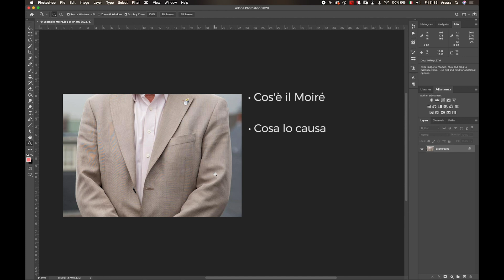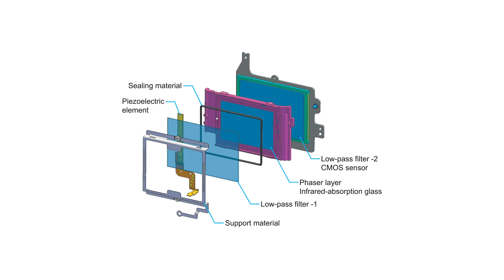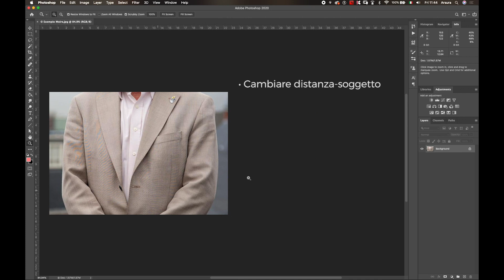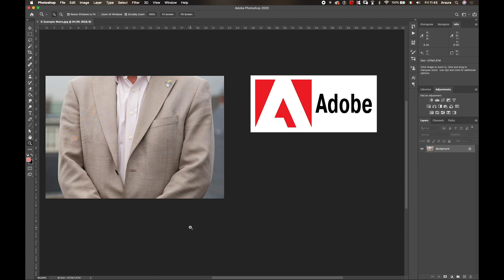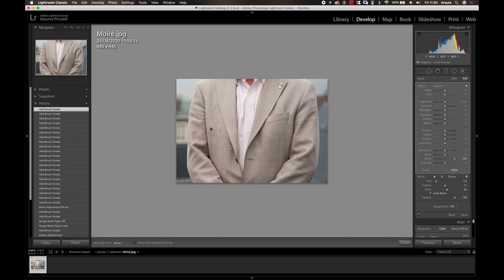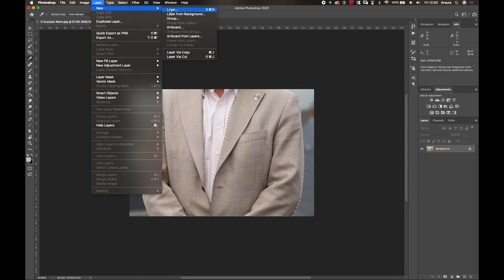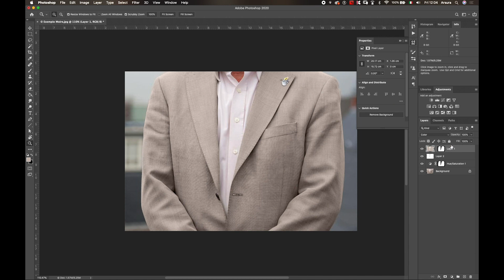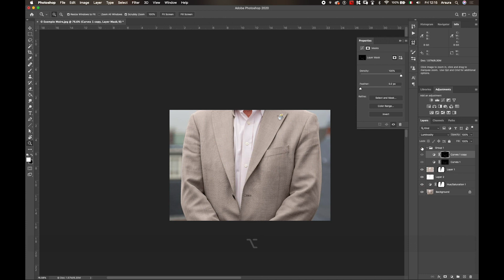Correggere l'effetto moiré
Ciao sono Azzurra Piccardi, Fotografa specializzata in beauty e moda, benvenuti a questo nuovo tutorial dove rispondo ad alcune delle vostre domande sul Moiré.

Quando scattiamo fotografie, è possibile che si possano verificare strani motivi, colorati o meno, in immagini che contengono molti dettagli precisi. Tali motivi sono noti come "moiré" e possono causare molti mal di testa a noi fotografi. In questo articolo, daremo uno sguardo a cos'è il moiré, cosa lo causa, come è possibile ridurlo in fase di scatto e come possiamo correggerlo con Photoshop

Molti fotografi si imbattono in texture moiré quotidianamente, durante le riprese sul campo e non sanno come gestirle. Devo dirvi che riscontro questo discorso di continuo dai miei studenti che spesso mi chiedono come possa essere possibile ovviare o correggere tale problematica, per questo ho deciso di realizzare questo video tutorial.

Se vuoi migliorare la tua fotografia, qui miei percorsi formativi:
- PHOTOSHOP MASTERED - eMaster di specializzazione in post produzione per immagini beauty e moda
- REVERSE LIGHTING - Corso base sull'illuminazione che ti insegna a leggere la luce e padroneggiarla
- EDITORIAL GRADING COLLECTION - Azioni di Photoshop per applicare il color grading in immagini beauty, moda e ritratto

➜ Get to know the masters & Get published, 2 raccolte gratuite molto utili per migliorare e promuovere il proprio lavoro fotografico
➜ Visita Imagery Academy per gli ultimi articoli e novità sul mondo della fotografia

➜ Per acquisizione tethering e sviluppo raw adoro utilizzare Capture One, venduto come licenza perpetua oppure come Licenza in abbonamento

✨ VUOI SAPERE PIÙ SU DI ME, AZZURRA PICCARDI? 👇🏻
SEGUIMI SUI SOCIAL O VISITA IL MIO SITO INTERNET:✨